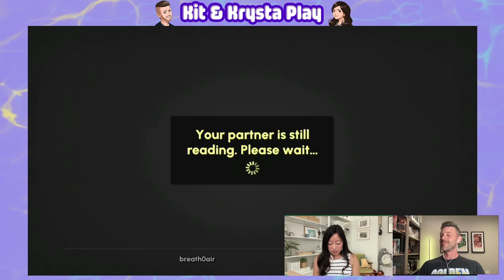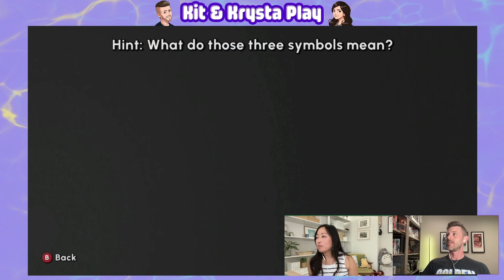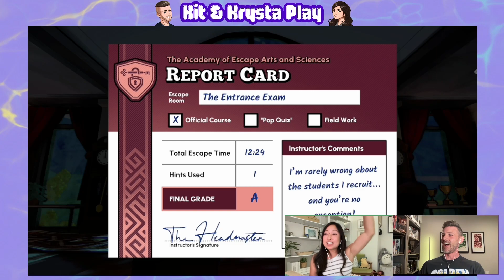Escape Academy Co-op - Kit & Krysta Play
Hi, we are so excited to play Escape Academy. This was our surprise favorite game of Summer Gamefest. We thought we'd do a longer playthrough video and if you like this, let us know and we'll play more! We're definitely a bit slow at the puzzles but still having a great time.

-Kit & Krysta